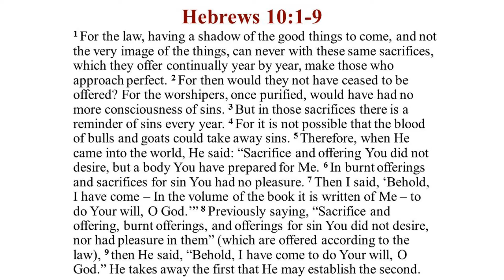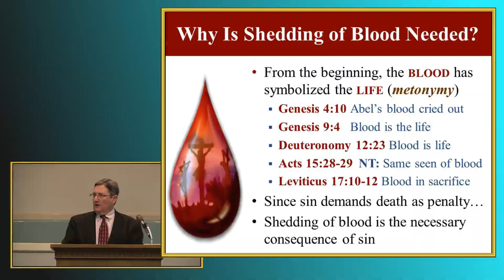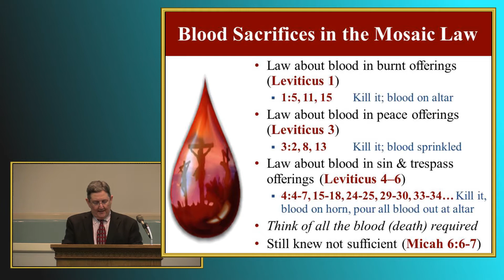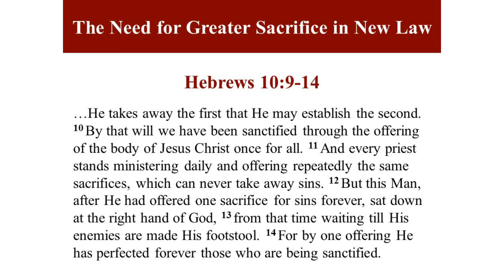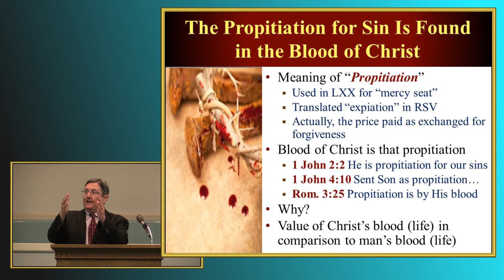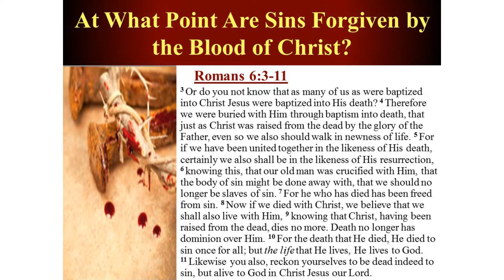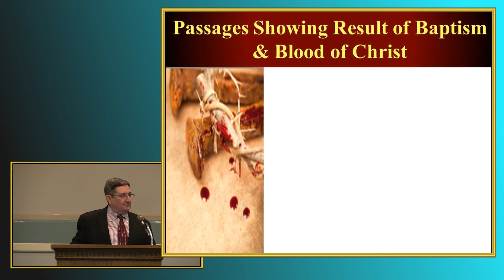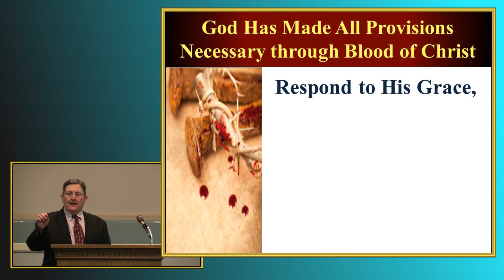The Blood Of Christ & Salvation by Harry Osborne - October 24, 2017